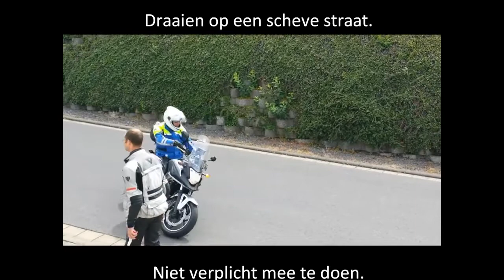Motor VRO Duitsland bochtentoer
Eén of meerdere keren per jaar doen we de 'bochtentraining'!
Zeer leuk. Ook voor de instructeurs hoor!